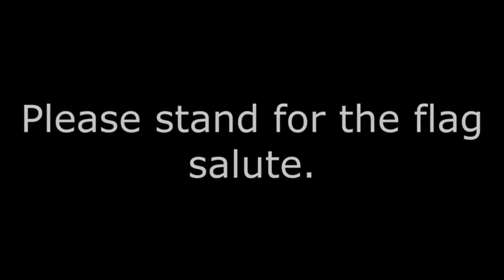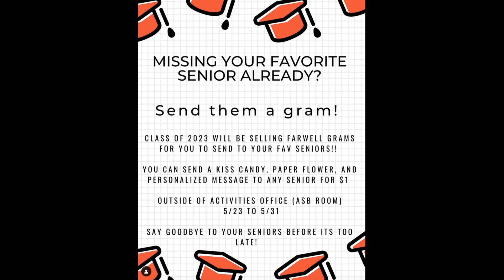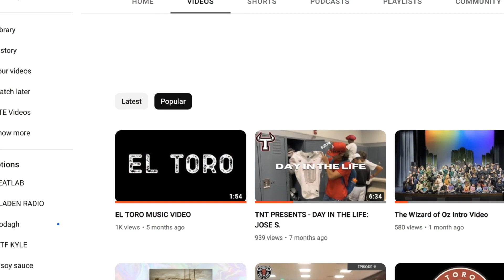5/24/23 Torres High Morning Announcements TNT Episode 34